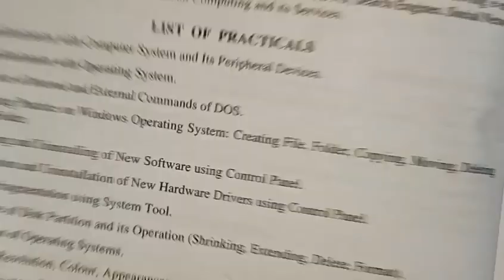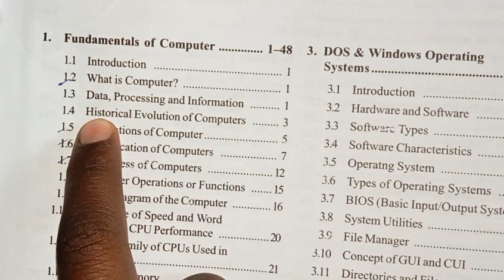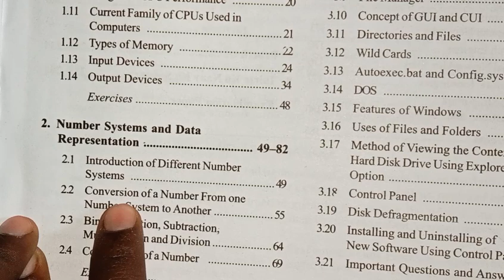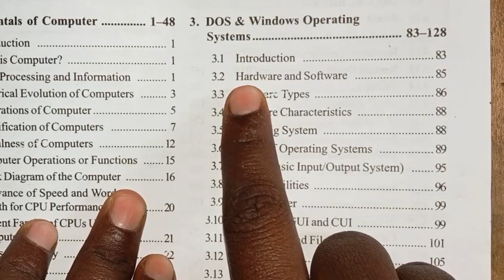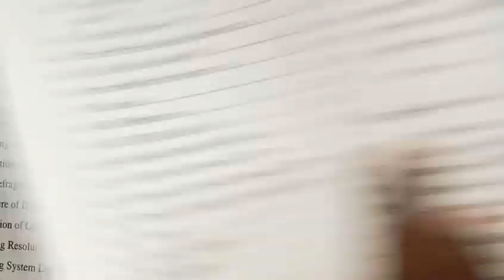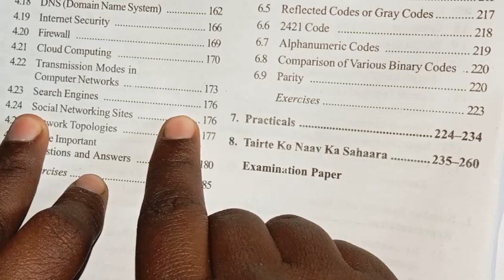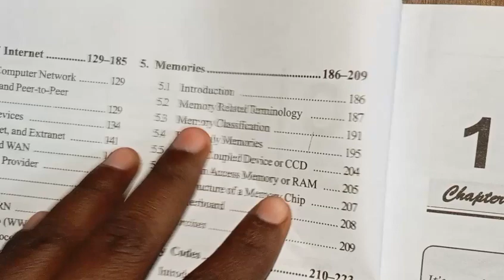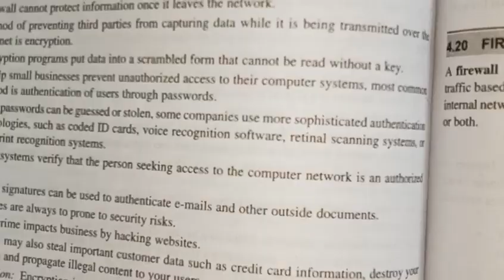FCIT/polytechnic first semester book/diploma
Information technology
IT branch
diploma
polytechnic
Information technology first semester me Fundamental of computer and information technology book se study karayi jati hai
polytechnic first semester IT branch me main book kaun si chalti hai
IT trade se FCIT book ka format kaisa hai
kitne chapter padane hote hai
kaun kaun sa topic padana hota hai
diploma kya hota hai
12 ke baad diploma karna chahiye
10 ke baad polytechnic kar sakte hai